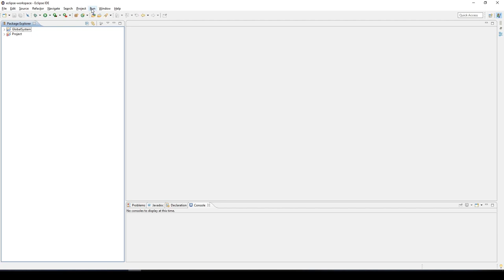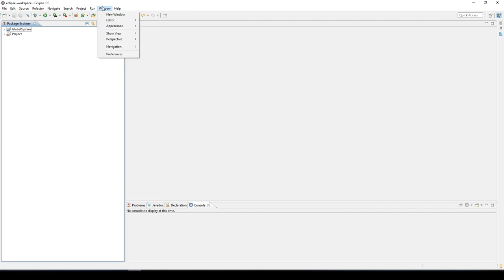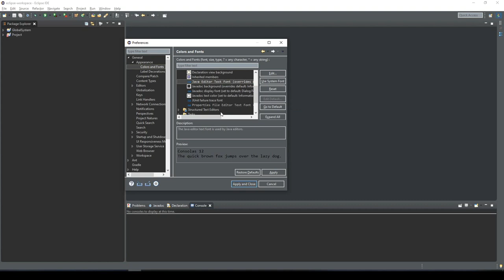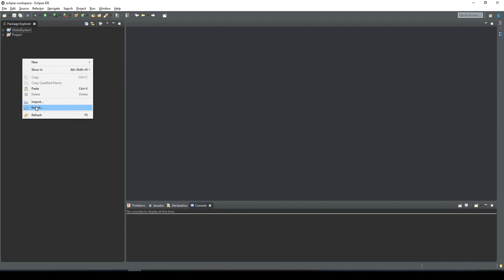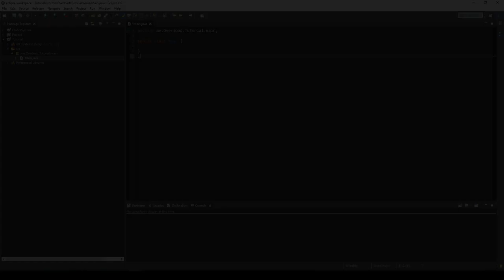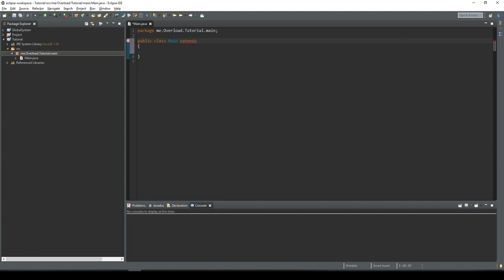[Archive/German]🎬So wirst du zum Programmierer. 🎬 00-01 Minecraft Plugins Programmieren für Anfänger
Hey-Ho Leute! Ich bins mal wieder euer Mr. Overload! Heute lernen wir                Minecraft java Plugins pogrammieren! Free Fortnite-items? Dann schreib einfach nen lustigen Kommentar und dein Epic-name! Ps: Kannst mich auch gerne Supporten[Erster Link in der Beschreibung]
▬ Cookie ▬▬▬▬▬▬▬▬▬▬▬▬▬▬▬▬▬▬▬
1Like=1Cookie🍪
▬ Equipment ▬▬▬▬▬▬▬▬▬▬▬▬▬▬▬▬▬
Pc:
GeForce GTX 1080 Ti-Grafikkarte
78LMT-USB3 R2 Ultra Durable™ Motherboard
AMD FX™ 8350 8x 4.2 Ghz Turbo
16 GB DDR3 1600 Mhz Ram
2TB Festplatte
7.1 Sound HD Audio, USB 3.1, 4x Ram, Gaming Lan
24" schlanker Gaming TFT, LED, HDMI
PC Gehäuse Aviator mit roter Beleuchtung
3x Gehäuselüfter, Fronst USB 3.0
500 Watt Performance Netzteil
Microsoft Windows 10 Pro 64 Bit
▬ Sonstiges Equipment ▬▬▬▬▬▬▬▬▬▬▬▬▬▬